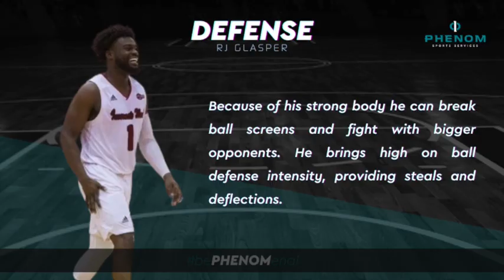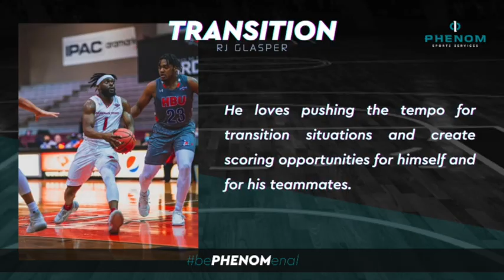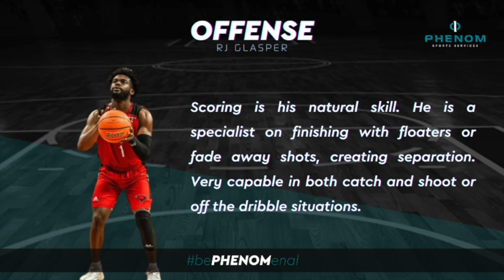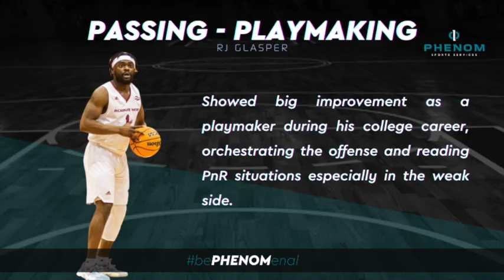RJ Glasper Scouting Report '22 by Phenom Sports Services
This is the latest Scouting Report for RJ Glasper by Phenom Sports Services.